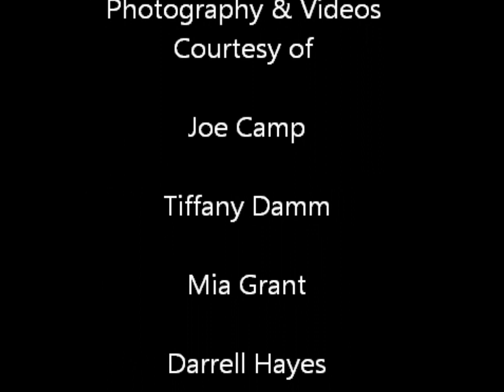Lann Morian Knife: Compilation Video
Lann Morian Knife:
  AKC and USDAA agility champion
  French ring 1
  UD Obedience
  TD Tracking